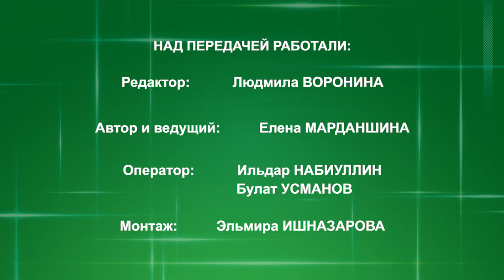Зульфира Батыршина. Городская среда (29.10.20)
Зульфира Батыршина: «С начала года 7 осужденных объявлены в розыск». О системе наказаний, альтернативных лишению свободы

Плейлисты для вас:
Городская среда